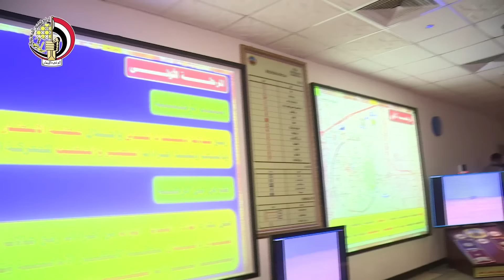الفريق محمود حجازى يشهد إحدى مراحل المشروع التكتيكى "باسل 9" بالجيش الثانى الميدانى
شهد الفريق محمود حجازى رئيس أركان حرب القوات المسلحة إحدى المراحل الرئيسية للمشروع التكتيكى "باسل 9" الذى نفذته إحدى الوحدات المدرعة بالجيش الثانى الميدانى باستخدام مقلدات الرماية "المايلز"، والذى يأتى فى إطار الخطة السنوية للتدريب القتالى لتشكيلات ووحدات القوات المسلحة.